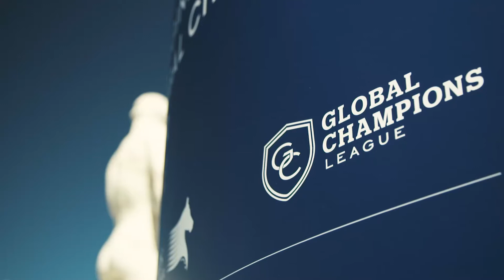Global Champions League 2017 Rome Preview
The penultimate round of the 2017 Global Champions League season looks set to be a cracker, with the teams pulling out all the stops to secure points as the race for the final intensifies.
Strategy and tactics are once again talk of the town, with the 18 teams carefully selecting from their roster of five to ensure the greatest number of ranking points possible. With every score counting, inter-team decisions and horse strength are top priority in the 14th leg of the Championship, with this weekend’s event one of the final chances to shake up the order.